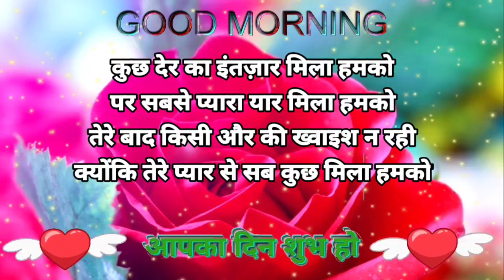आपको याद करना मेरी 🥀 Good morning status🌹Good morning shayari💗Good morning❤️ Gulab Phool🌹Shayari